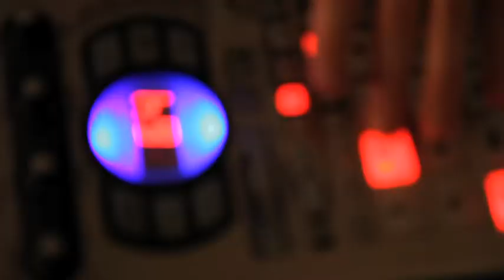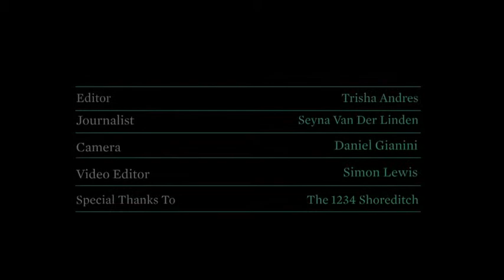The electro-pop duo 'Visions of Trees'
Crane.tv holds a jamming session with Visions of Trees. The electro-pop duo Joni Juden and Sara Atalar perform their successful debut release 'Sometimes It Kills' and 'No flag', recently remixed by ANR. Their signature style is an amalgamation of their background in classical music, dance, grunge, punk & noize. The band's nature-inspired name is a true reflection of their ethereal sound and love of themes of escapism.